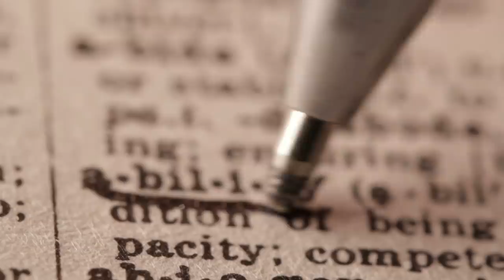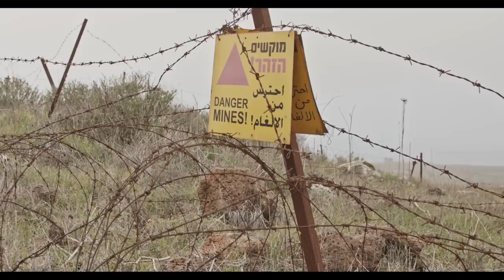The Narcissist Cannot Understand You